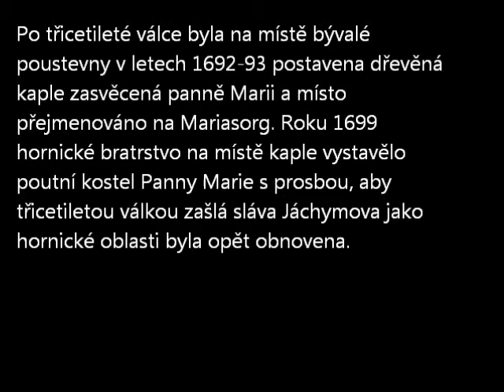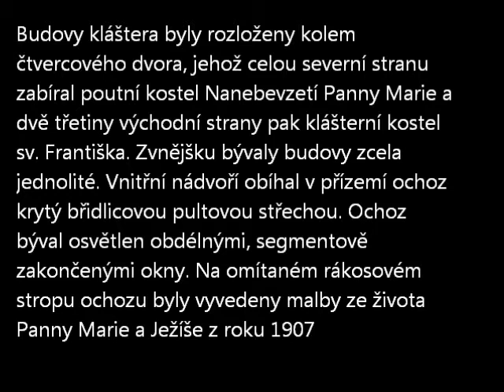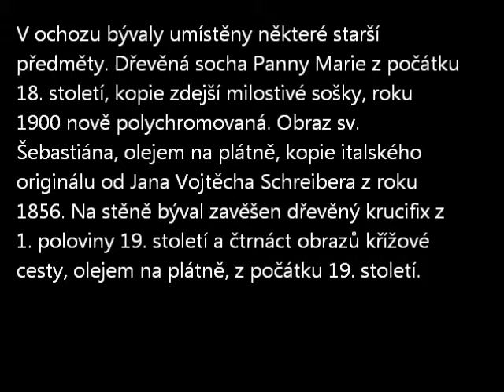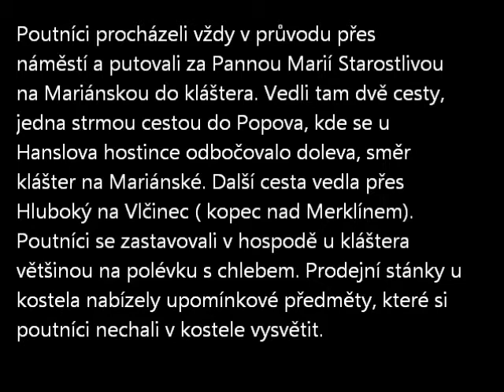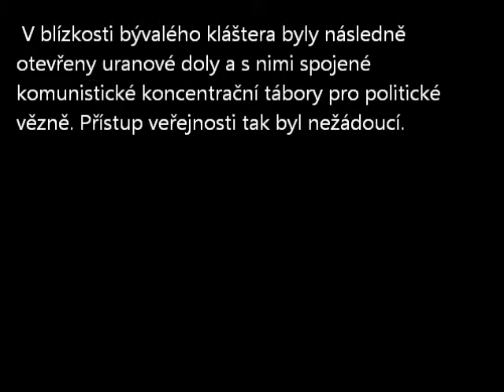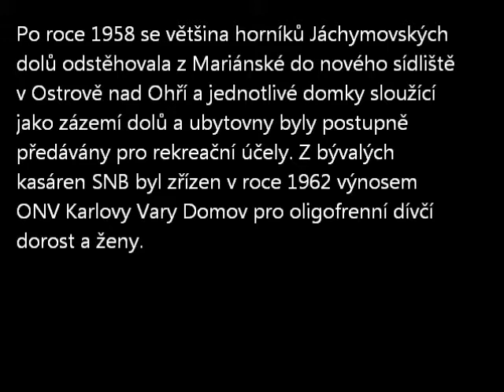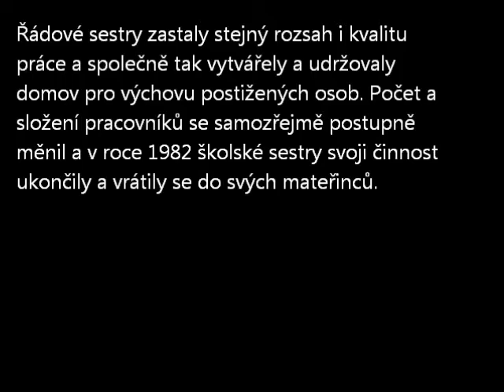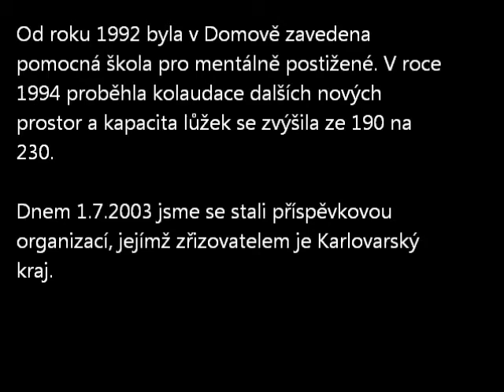Mariánská se zvukem